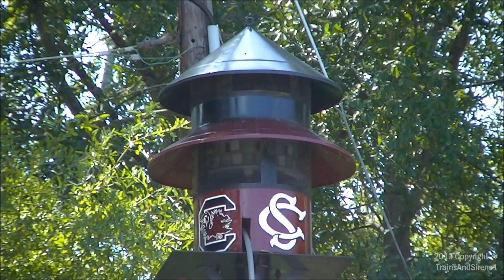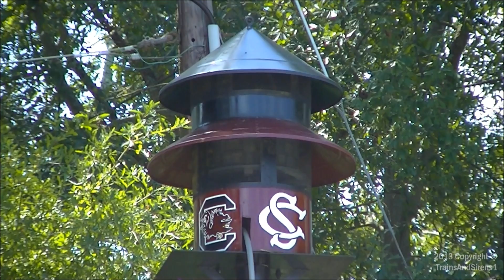Gamecocks Model 5T, Alert & Attack - Spartanburg, SC 9/7/13 (Tornado Siren Test, FULL HD)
Video taken on 9/7/13. Monthly test of the Spartanburg County warning siren system. This siren is tested at the first Saturday at 1:00PM EST (weather pending). This siren started on time! If you are wondering why this siren was repainted to red/gray and has Gamecocks logos because the firefighters are a fan of Gamecocks (Gamecocks is a football team in South Carolina).
On 9:46, the main camcorder battery dies. I rolled a back-up camcorder to record the full wind down when the main camcorder battery starts to die.
This siren is located near Spartanburg, SC at North Spartanburg fire and emergency services headquarters off of Asheville highway (176).